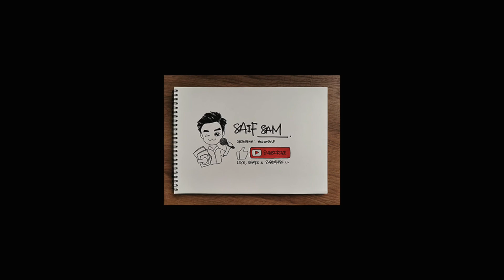My 90 Days Natural Body Transformation Challenge!!! 💪🏻😎[THE PLAN]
My 1st vlog series of self-improvement. An introduction to my so called deviced plan. LOL🤣